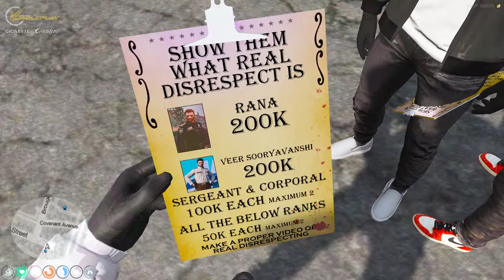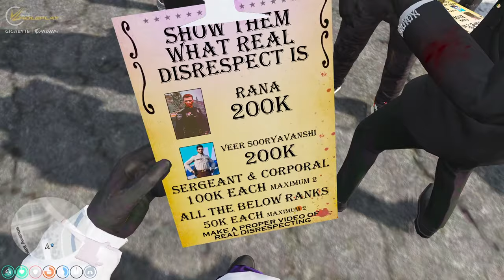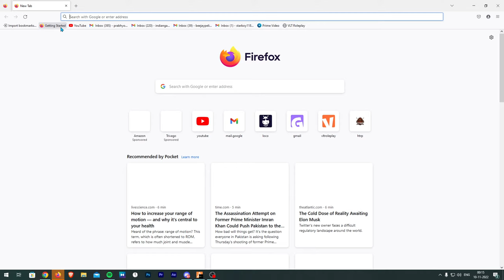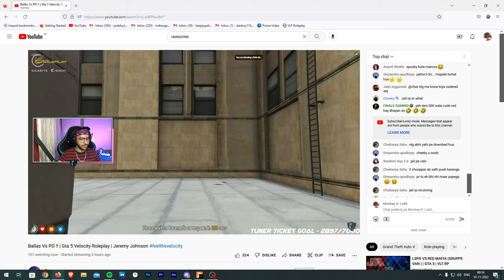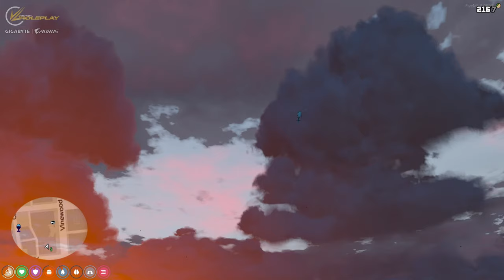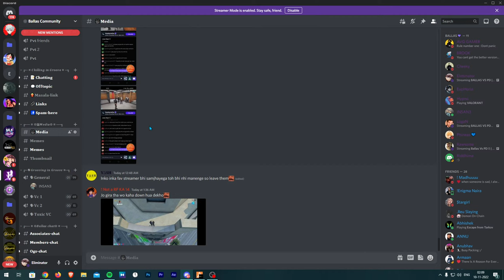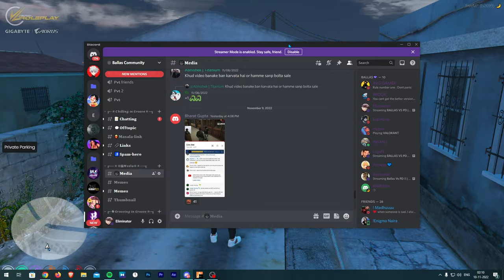BALLAS VS PD | NO RESPECT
Dont Forget to Hit 🔔

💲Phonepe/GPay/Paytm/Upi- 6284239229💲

💜If YOU cant Donate Just Like And SUB MY stream It help ME a lot💜
🎨Thumbnail by -  Ranveer op🎨
 ✔️💻 PC Specs  💻 ✔️
       ⚪️i5 9400f
       ⚪️Gigabyte B365m Motherboard
       ⚪️16gb Ram (Corsair Vengeance) 3000Mhz
       ⚪️1tb HDD 250 SSD
       ⚪️Gpu 1660 super
       ⚪️Lg 144hz ultragear, Hp 60hz Monitor
       ⚪️Blue snowball Mic, Redgear headset